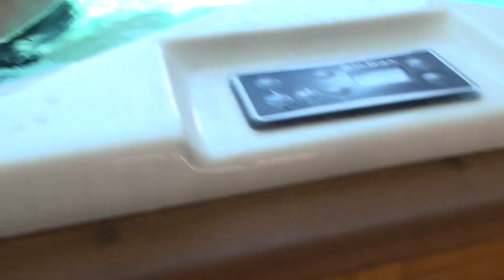Rosco Swimming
Rosco, Swimming in the Swim Spa!